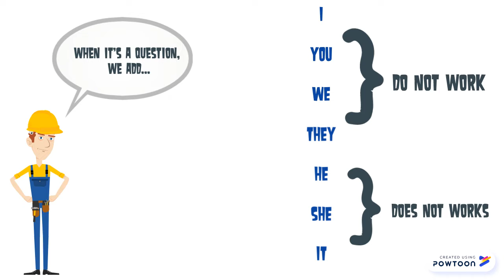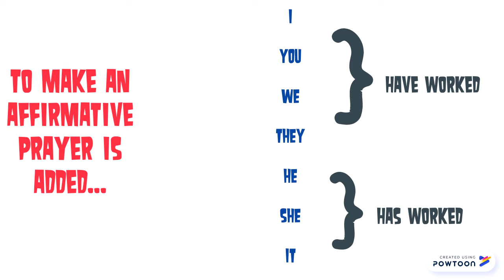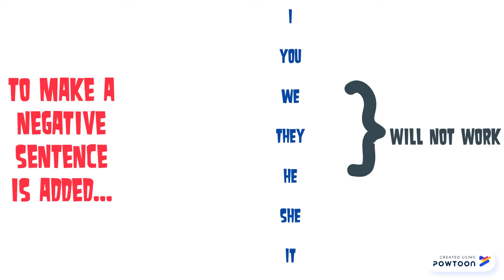MI SUPER TAREA DE INGLES JAJAJA (no lo vean)